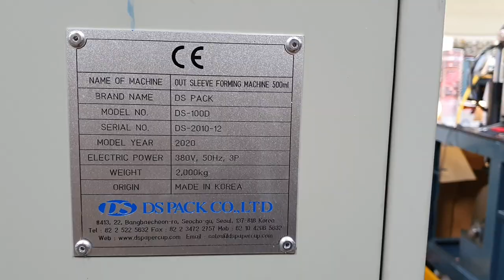Noodle cup, Out sleeve forming machine, Sleeve wrapping (Indonesia)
Out sleeve forming machine for plastic cup
Alex Bae /DS Pack Korea